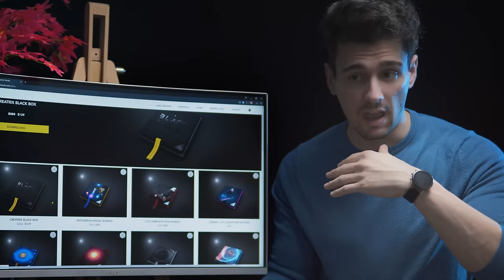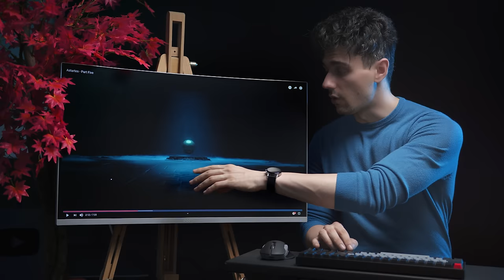FILMMAKER REACTS TO ASTARTES PART 1 TO 5!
Hey what is up guys, Chris Connor here and this is the second episode of filmmaker reacts for my channel. Seat back, relax and lets study the filmmaking techniques as well as talk about what visual effects can be pulled of within after effects! his week we are taking a look at the ASTARTES WARHAMMER 40K fanmade series from episode one all the way to episode 5.

Let me know which effects you would like to see in a CREATRIX After Effects Tutorial! Enjoy!

Creatrix Visuals™